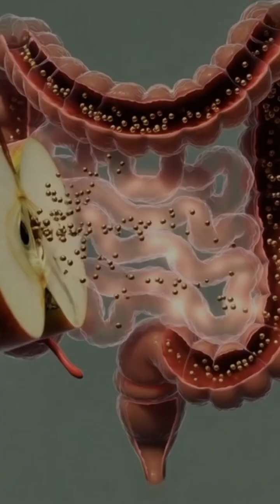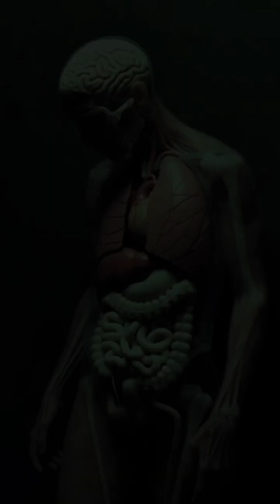Apple🍎 effect on human body1. “Apple Benefits for the Human Body 🍎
Apples are more than just a sweet fruit — they work like a natural body cleanser!
The fiber in apples helps improve digestion and keeps your gut healthy.
Their antioxidants fight harmful toxins, protect your cells, and support glowing skin.
Apples also help regulate blood sugar, giving you steady energy without a crash.
Plus, the vitamins in apples strengthen your immune system and keep your heart healthy.

Eating one apple a day can genuinely boost your overall health — naturally and safely!